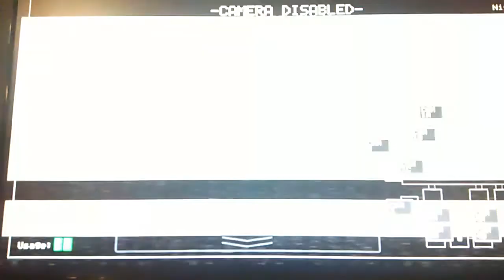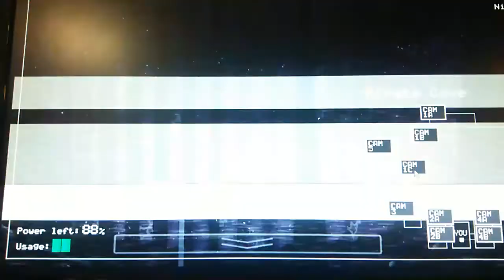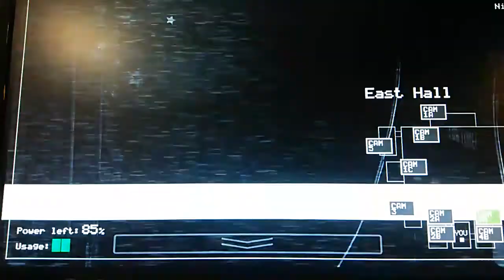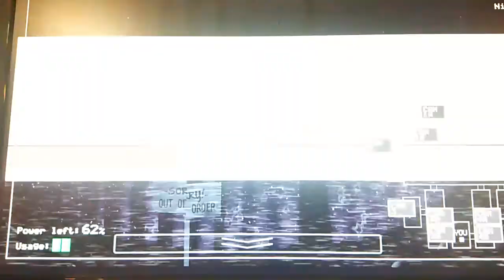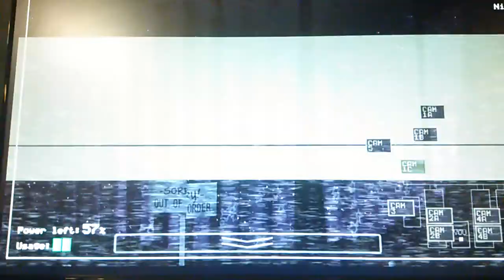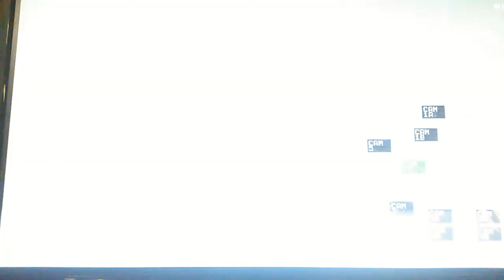Five nights at Freddy : night 3 epic fail